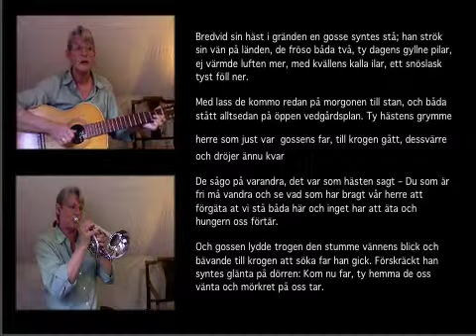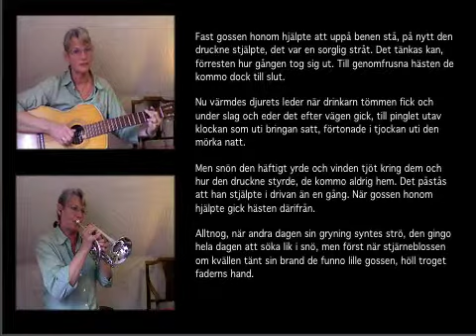Skillingtryck Hästen i gränden sjung med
Ännu ett skillingtryck om brännvinets fördärv, sjung med och ta lärdom ;)